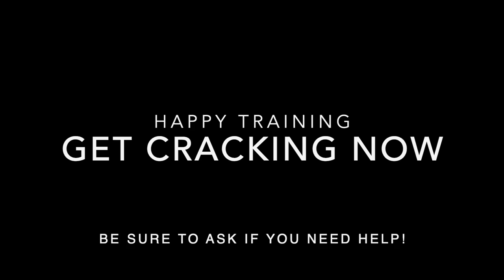Introducing a new dog / tips for a multidog household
This helpful video shares ideas to help settle a new dog into a household with an existing dog. A reputable trainer will be able to help you in the process, but the ideas shared here are a good place to start!